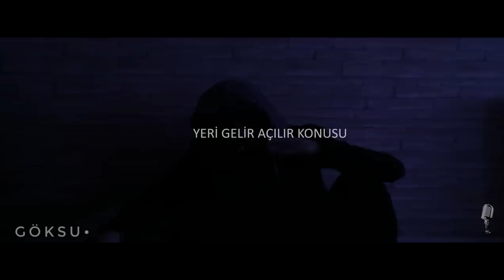Eren Göksu - Yerimi Gizlerim (Official Lyrics Video)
Eren Göksu - Dünya (Official Lyrics Video)

Gizlerim yerimi
Anılara dokunur izlerim
Sebebimi söylemem yerimi
Yokoluşta bi hayrete düşen mi
Söylesene bana küsen mi

Tanrı kentin insanları
Yoktan var edemez toprakları
Gün güne uyanınca biter savaş
Ölümü kum gibi gökten yere bırakır
Yar ona karışır
Dert bize alışır
Yine cennet dilden dile dolaşır
Son güne uyanır gibi deler geçer
Ve o yarınlar seni bugüne taşır
Burası benim evim
Hep Savaşın içindeki sancaklara
Yine uzanır elim
Gökyüzü düşer önüme
Prangalar vurmamalı yine firar ederim
Mazilerde saklanır artık
Olmadı yine yarım kaldık
Ağzımdaki kan tadı dilime yapışır
En kötü tarafı yine sınıfta kaldık

Gizlerim yerimi
Anılara dokunur izlerim
Sebebimi söylemem yerimi

Cennetin en güzel noktasına
Gidelim diyemi bu savaşlar
Yeri göğe katar ölüme koşar
Hasret bana göre değil ama yinede başlar
Nedeni yok
Yine nisana kaldı
Dert üstüne dert ölene kadar mı
Topraklar yutar insanları
Başka bi nedene de gerek var mı
Beni benden alır
Yar gözümü boyar
Yüzü yerde kalır yine kapısı duvar
Elini beline koyar
En güzeli de bu
Edebi yok sayar kibir ölene kadar
Yine sana bakar aynada
Seni sen yapan bi sureti
Ölüme iter mi kader
Yeri gelir açılır konusu
Konuşuruz ama
Dört yanımda yine kara kediler

Gizlerim yerimi
Anılara dokunur izlerim
Sebebimi söylemem yerimi